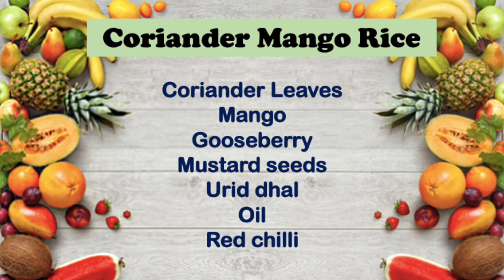Coriander Mango Rice | கொத்தமல்லி மாங்காய் சாதம் | ஆஹா இரண்டு சுவையில் ஒரே ரைஸ் | Happy Holi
In this video we will see how to make coriander rice in tamil. Coriander Rice / Kothamalli Sadam is a good variety rice recipe perfect for lunch box recipe. It can be served with vadagam and potato fry. The beauty of this recipe is that it can be used to convert plain white rice into this tasty kothamalli sadam in less than 15 minutes. So it a quick fix recipe and is an excellent method of utilizing the left over white rice. I have used basmati rice for this recipe but it can be done with regular rice also.